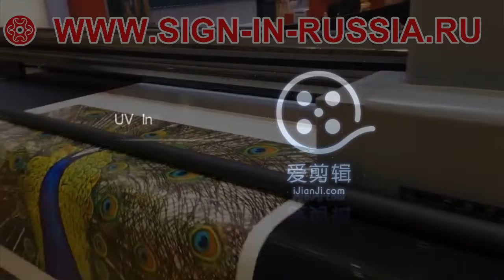2 5m3 2m Flatbed and Roll to Roll UV Inkjet Printer With Ricoh Gen5 head RUSSIA 02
UV Inkjet Printer